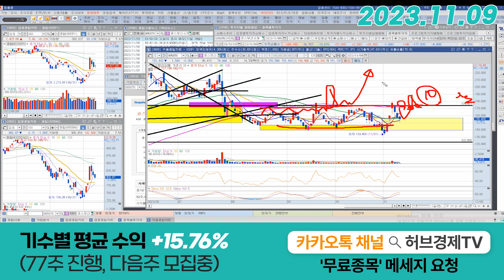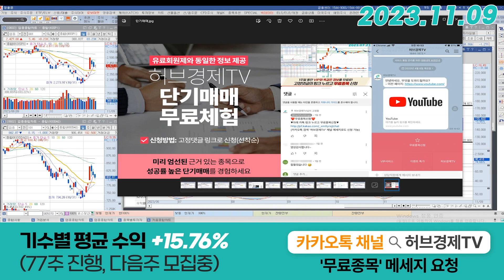코스모신소재 (005070) - 이번에 나올 상승은..